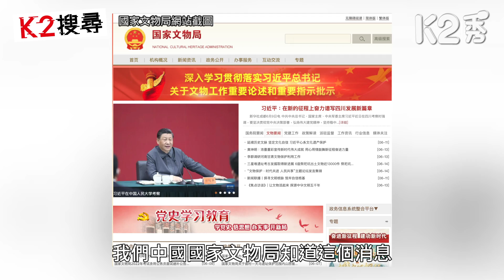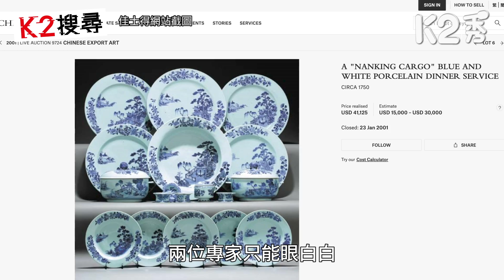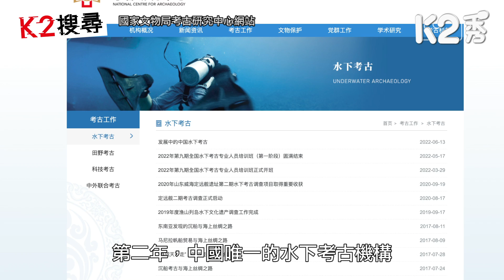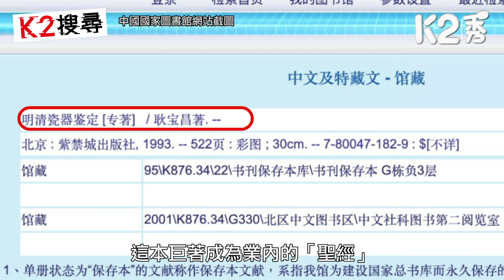【K2搜尋丨第二季】EP34：守護中國珍寶一甲子 人間國寶「瓷聖」耿寶昌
//各國海底大盜對沉睡中國南海的珍寶虎視眈眈，耿寶昌怎樣以一己之力守護國寶？大家估下被喻為「瓷聖」的耿寶昌，大半生與文物打交道，他有多少件收藏品？//

主持：屈穎妍
逢星期四｜一同搜尋
《港人講地》X《K2秀》